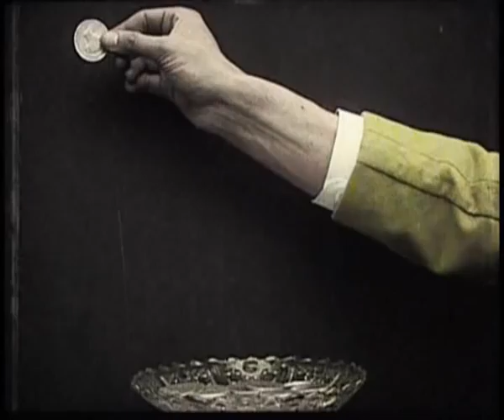LA FISURA DEL CHOCON - Hienas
Proyecto de scoring sobre imágenes originales de Francisco Segundo de Chomón